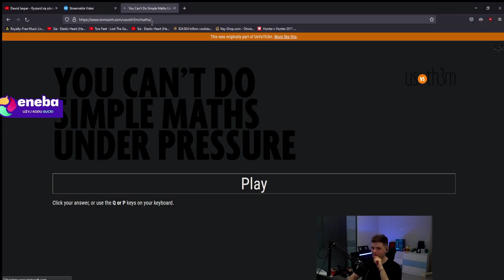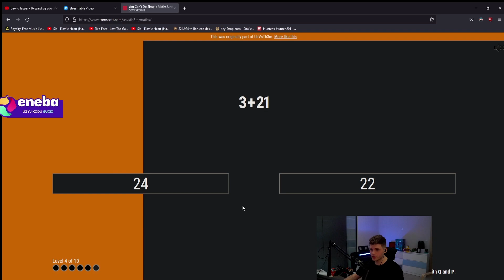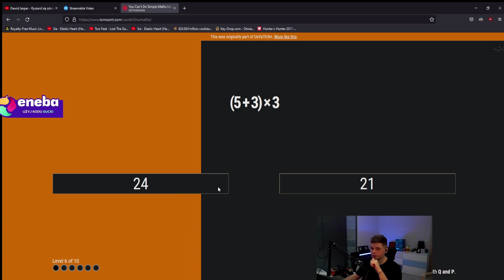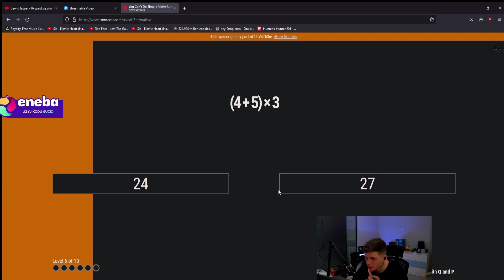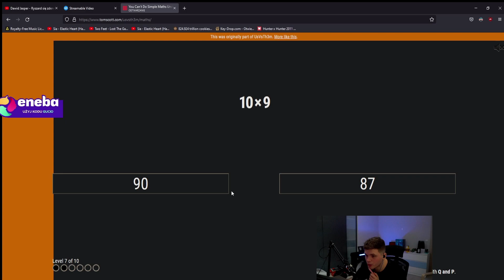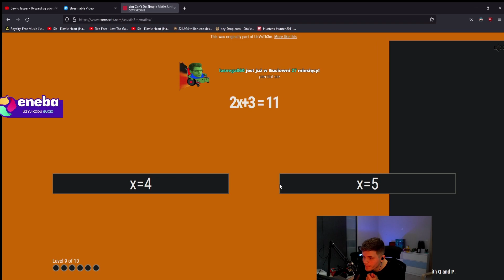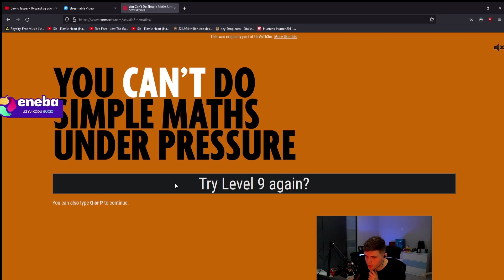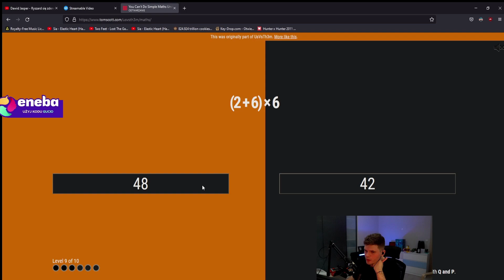GUCIO OBLICZA ZADANIA MATEMATYCZNE!